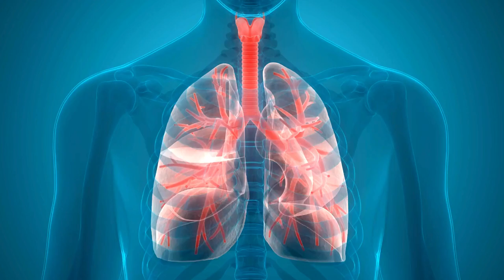água na pleura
derrame pleural (água na pleura),pleura,derrame pleural,água sem circulação,câncer na pleura,tipos de derrame pleural,sintomas pleurais,tratamento pleural derramado,o que causa acúmulo de água não libera,o que é o derrame pleural,pleural,derrame pleural - causas,cavidade pleural (estrutura anatômica),pleura parietal,é perigoso derrame pleural,água não libera o que fazer,o que causa o derrame pleural,drenagem pleural,derrame pleural - distúrbios pulmonares